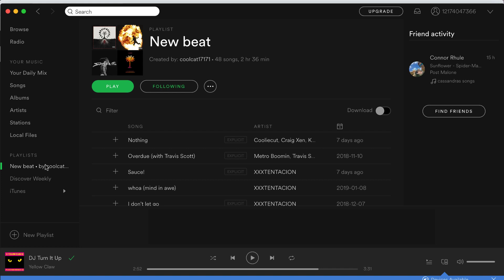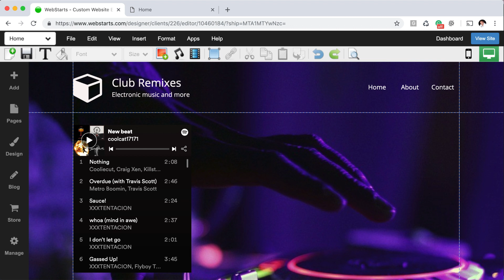How To Add Spotify To Your Website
This video will show you how to add your Spotify playlist to your website. Albums and songs.

WebSarts is everything you need to create a website. It includes your domain, design tools, and web hosting.

Leave your questions and comments below and we'll answer them right away.

Add Music To Your Website
WebStarts
Website builder
Add music to website
Add spotify to website
Wordpress
Wix
Weebly
Duda
Webnode
Moonfruit
Godaddy
Music Player